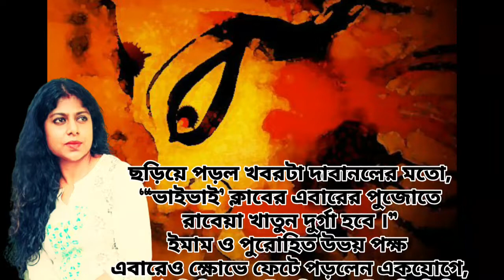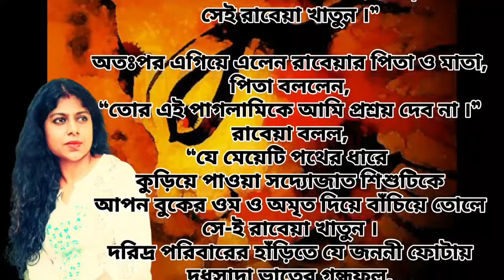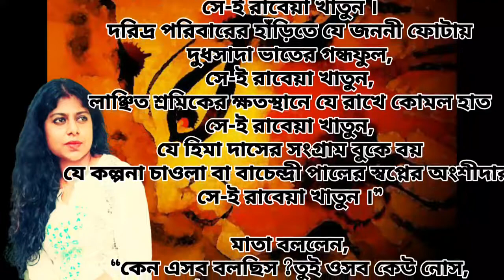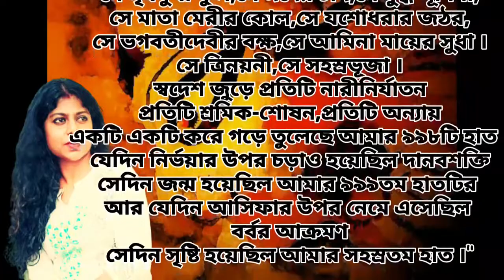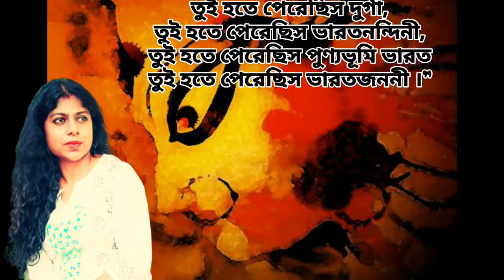রাবেয়া খাতুন দুর্গা হবে | অনুপম সৌরিশ সরকার | অনিন্দিতা ভৌমিক | পুজোর কবিতা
রাবেয়া খাতুন দুর্গা হবে
- অনুপম সৌরিশ সরকার

কণ্ঠে ও সৃজনে- অনিন্দিতা ভৌমিক